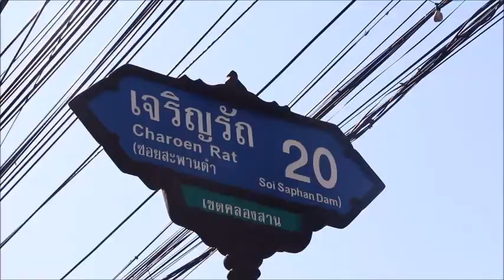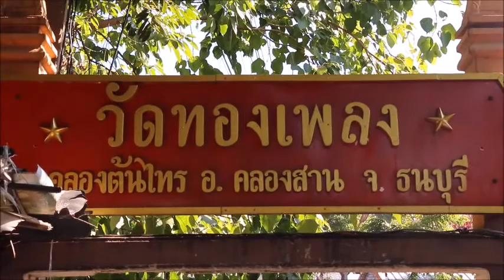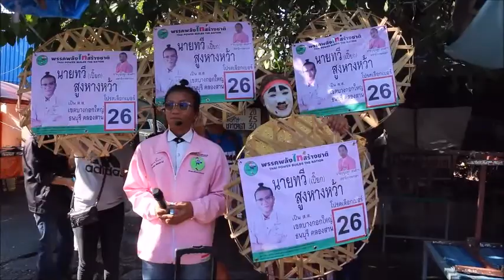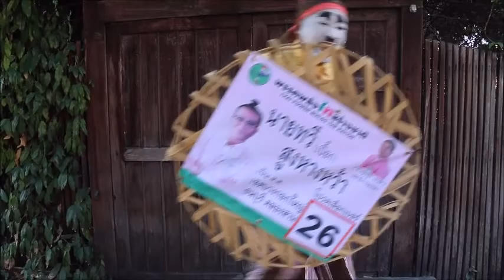ว่าที่ สส ฝาเข่งคนแรกของไทย นายทวีเปี๊ยก สูงหางหว้า เบอร์ 26 เขตบางกอกใหญ่ คลองสาน ธนบุรี 47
เครดิต แฟนเพจ ทวี สูงหางหว้า - เปี๊ยกข้าวปุ้น ผู้สมัคร สส กทม เบอร์ 26 บางกอกใหญ่ คลองสาน ธนบุรี
ข่าวช่อง3 สีสันทางการเมืองกับว่าที่ สส ฝาเข่ง คนแรกของไทย เบอร์ 26 บางกอกใหญ่ คลองสาน ธนบุรี